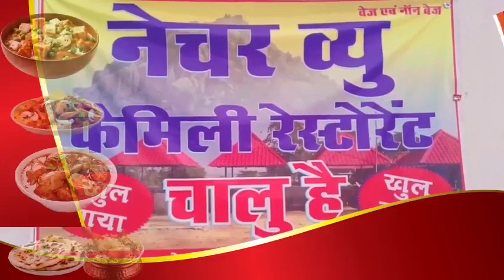नशा उन्नमूलन महिला समिति के केन्द्रीय अध्यक्ष ईगल इन्फ्रा, इंग्लदीप कंम्पनी के विरोध की प्रेस वार्ता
नशा उन्नमूलन महिला समिति के केन्द्रीय अध्यक्ष ईगल इन्फ्रा एवं इंग्लदीप कंम्पनी के विरोध प्रेस वार्ता की गई